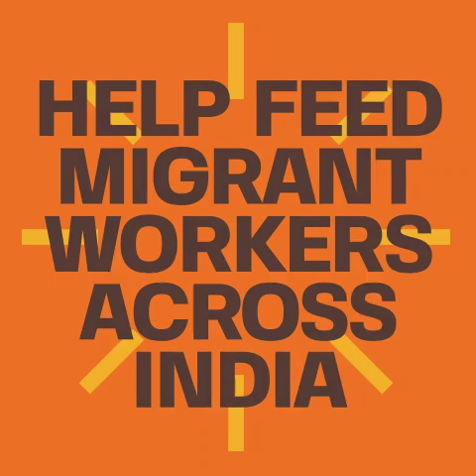The Emergency Coronavirus Appeal- Shirish Saraf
We have now launched our Emergency Coronavirus Appeal in India and will be distributing ration kits to daily wage workers who have lost their source of income due to lockdown.

Please help us to feed 1 million people by donating.